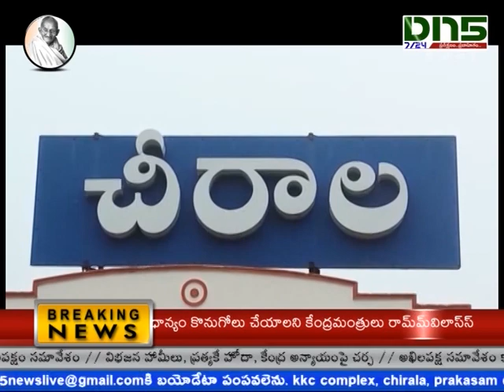Special Story On Political Situation In Chirala | Prakasam | Dn5